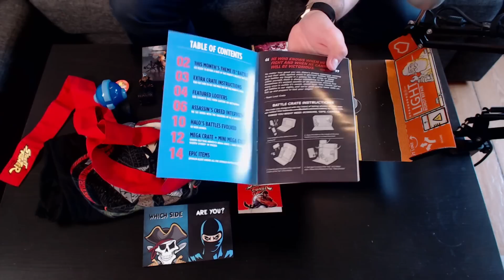Loot Crate November - Thomas Unboxer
Thomas åbner novembers Loot Crate, som indeholder et par ganske interessante ting!... og et par ikke så interessante ting.

Hvad kan du bedst lide i novembers Loot Crate? Skriv det i kommentarerne! :)

Vil du se mere af indholdet fra denne måneds Loot Crate, så følg Thomas på Instagram under navnet spadeskuret.

Hvis du vil have den samme Spilministeriet-baggrund på din computer som vi bruger, så kan du hente den lige her: